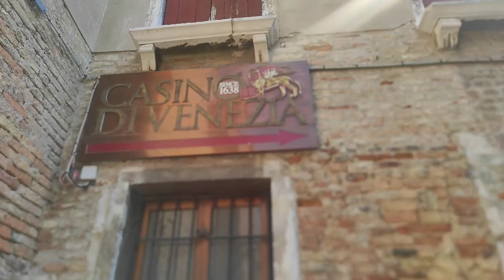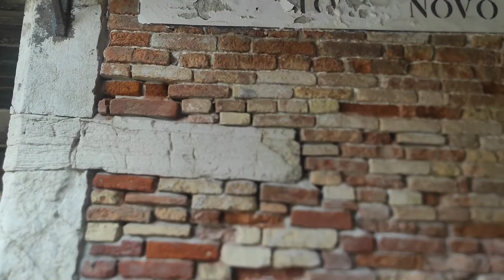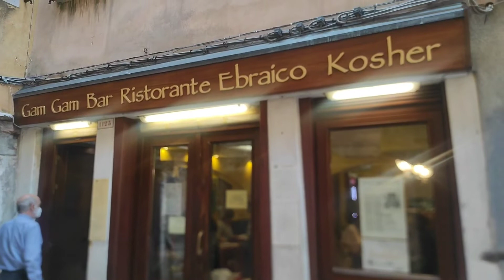❣️Евреи в Венеции/Cannaregio/Гетто(29.03.1516г.)